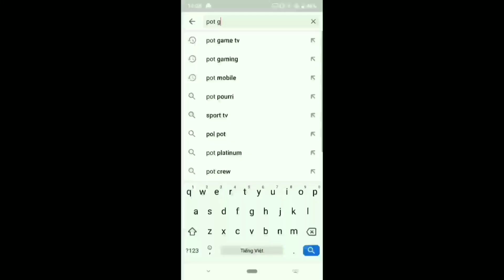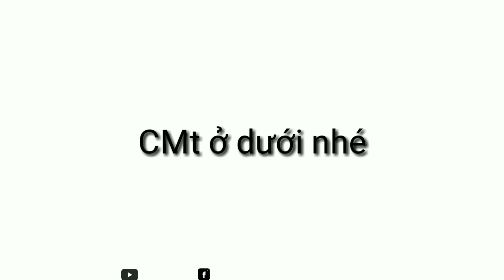Thí Nghiệm Liên Quân: TOP 5 Tướng Siêu Độc Sát Mùa 21 Combo Mạnh | x1000 đạn đạo POT